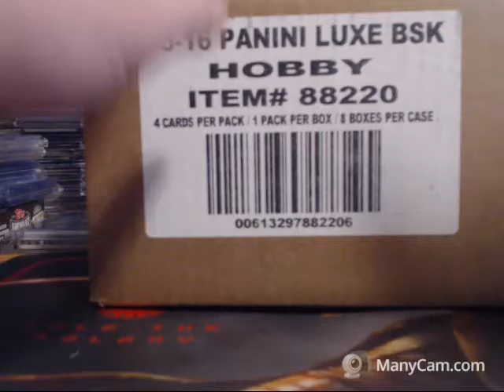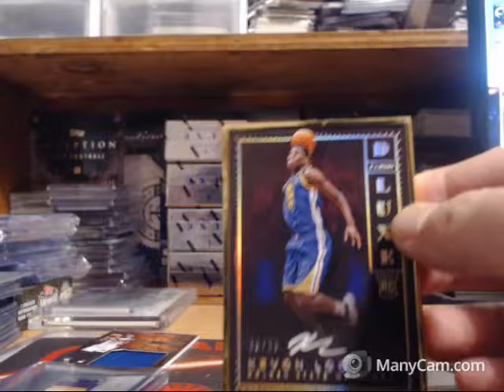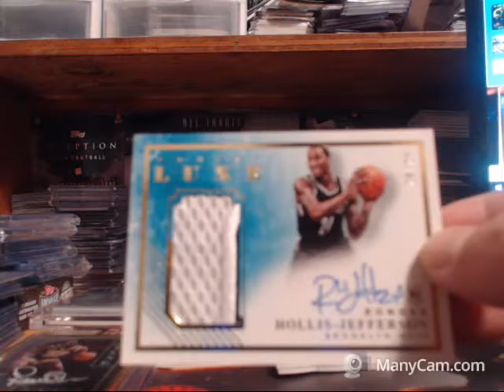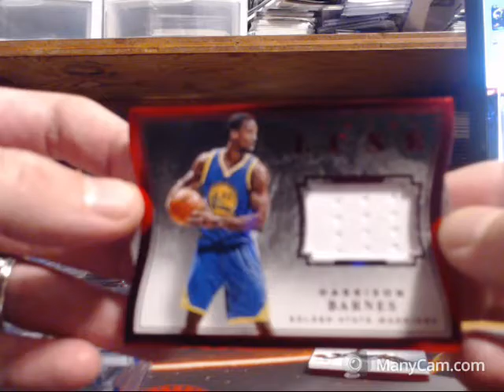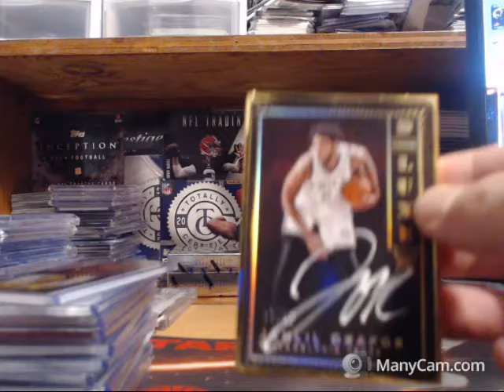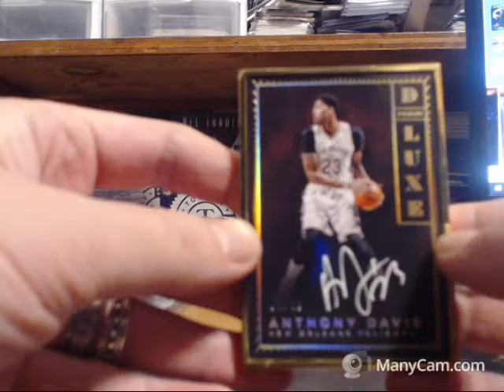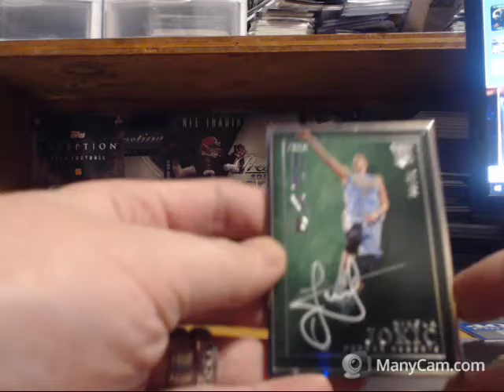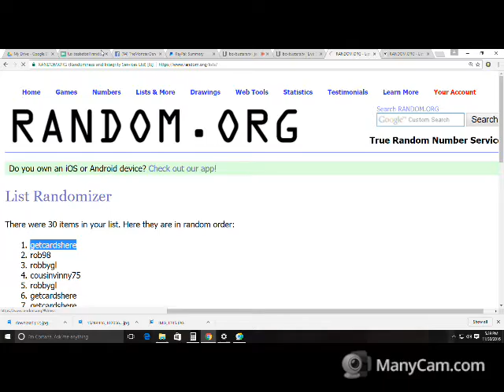2015 luxe random teams case break